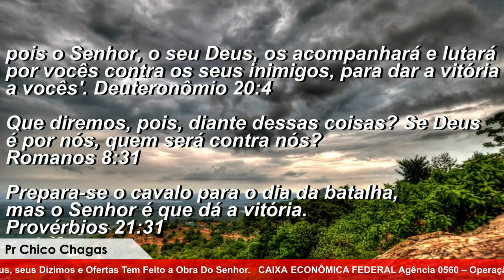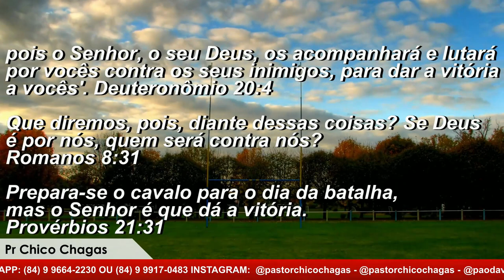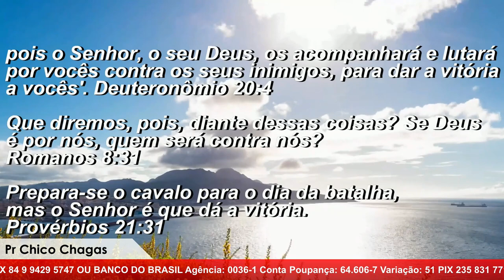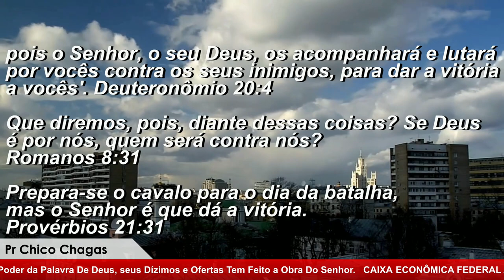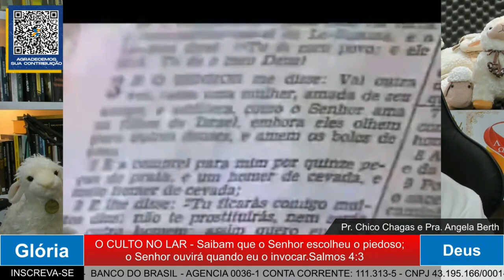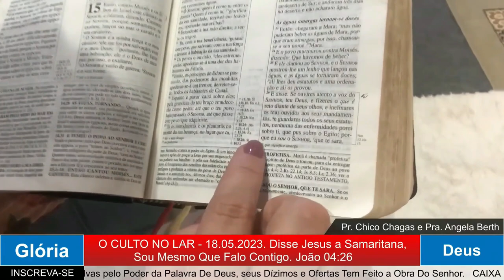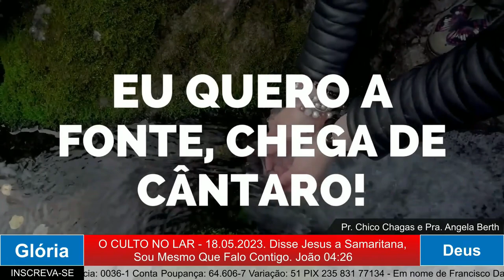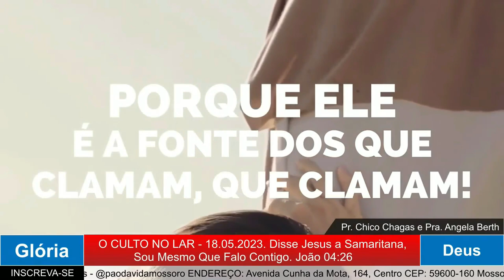MADRUGADA COM DEUS COM O PASTOR CHICO CHAGAS